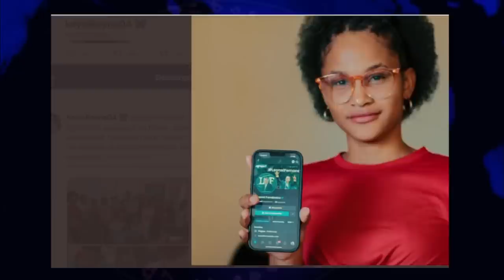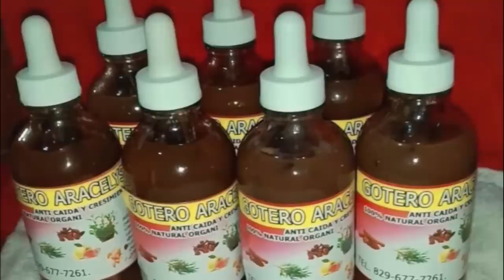SOBRE EL PAGO DE LOS 1,650 PESOS EN EL MES DE FEBRERO